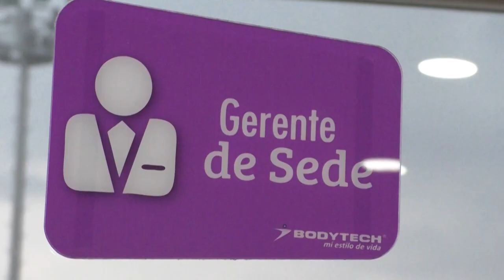Alejandra Martínez, mujer destacada de Tuluá